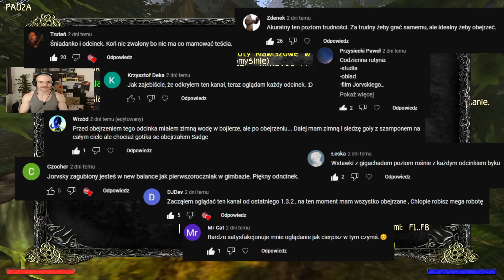RETURNING#4 Jednak jest lekko